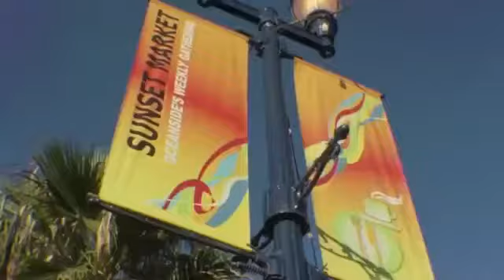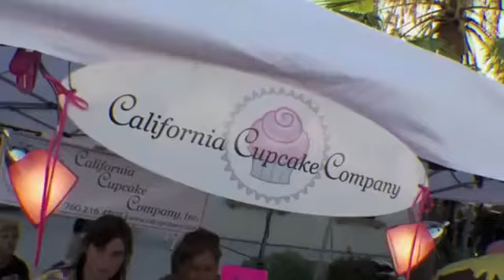Sunset Market in Oceanside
The Sunset Market has blossomed from a weekly farmer's market to a regional hotspot to experience the best international cuisine around.  Discover what the Hatch family loved when the stopped by Oceanside's Thursday night market.